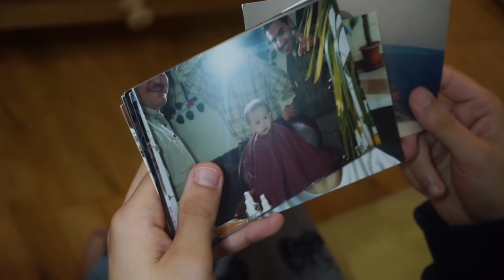عبادة خير الدين / الكورونا والحجر المنزلي 🦠😭 / Obada Sykh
🔴  ملاحظه:
كافه المحتويات المنشورة على قناتي هي محتويات تعود ملكيتها لقناتي ولا يحق أو يسمح لأي قناة اخرى إعاده نشر أي من هذه المحتويات او استعمالها لأي غرض دون موافقه مسبقه